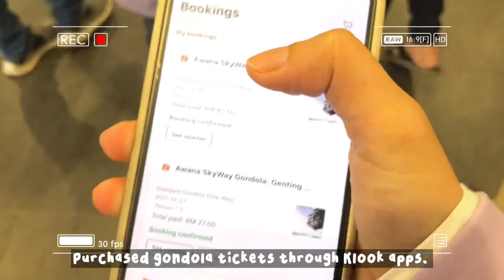vlog ep02 : staycation || aesthetic, family time, genting snowfall and etc !!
It's not much but I really appreciate it🌸. Hope you guys enjoy this boring vlog ep02!:) - Tikah

-Bgm